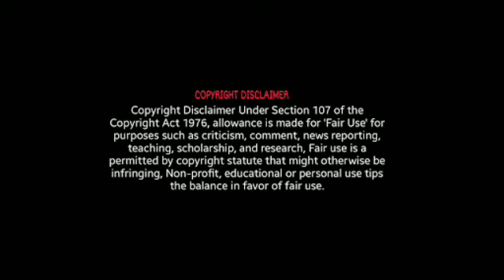Jummah Bayan 24.06.2022 மகத்துவம் நிறைந்த ஹஜ், Bayan by Habeeb Mohammed Nadwi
💥   *ஜும்ஆ ⚘⚘ பயான்*   💥
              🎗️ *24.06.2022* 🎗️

🕌 இடம்: *அஞ்சுமனே தஃயீத்துல்*
       🌲           *இஸ்லாம் மஸ்ஜித்,*
             கிழக்குப்பள்ளி, பள்ளப்பட்டி. 🌱

🎙 மெளலவி ஹாஃபிழ் 🎙
🌷 ஹஜ்ரத்: *P.M. ஹபீப் முஹம்மது*
                *தாவூதி, நத்வி* அவர்கள்  🌷

 ✒ தலைப்பு:
📗- (⚘   *மகத்துவம்*
            *நிறைந்த   ஹஜ்* ⚘ )